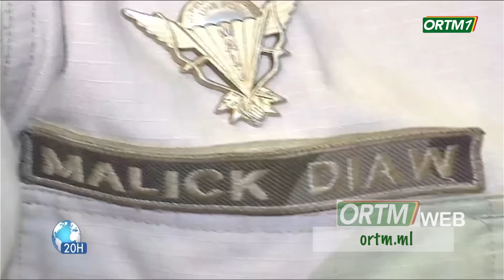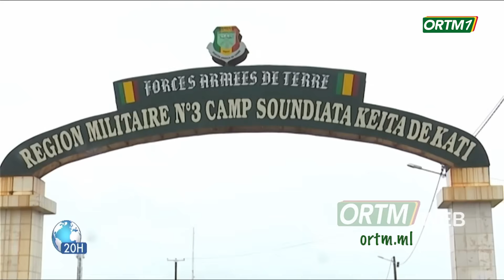FAMa | Le parcours militaire de deux Généraux de corps d'Armée Malick DIAW et Sadio CAMARA.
ORTM - INFO : FAMa | Le parcours militaire de deux Généraux de corps d'Armée Malick DIAW et Sadio CAMARA.
Coordination : Tamsir Sangoy Diabate